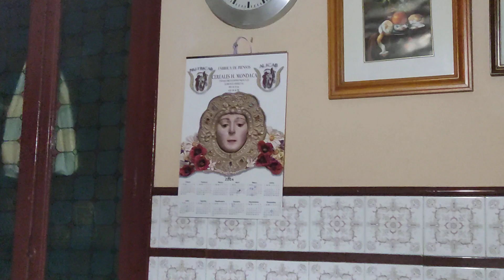Hablando de palomas pinta balear.. palomas de vuelo se podría hacer un buen cruce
palomero palomobuchon paloma... paloma pinta balear raza reconocida por entente Europa. Palomo proviene del continente asiático, la zona comprendida entre la India y el Oriente Medio, no se sabe cuándo fue introducida en las islas. silo introdujeron durante la islámica, o bien más tarde en los siglos XVI y XVII en el comercio ETC. en Mallorca en otro sitio la llamaban distintos nombres... es un palomo de tamaño medio con tendencias a pequeño de tamaño horizontal, de carácter activo y alegre, pertenece al grupo de palomas de vuelo. subestandar fue aprobado en 1994. hay muy pocos criadores, y se está perdiendo algunos colores de sus plumas🫂😘🙏🍀🌎🌍🙋 se podría experimentar algunos cruces con palomos de trabajo que tenga un poco radio de vuelo ya que son muy voladoras.